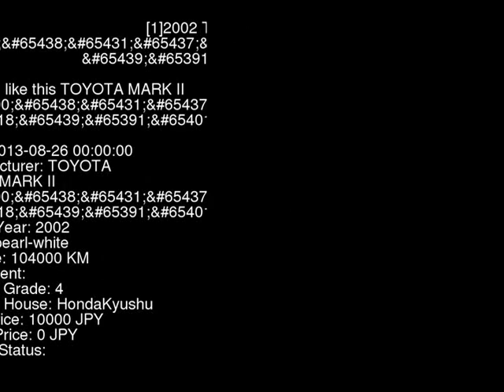2002 TOYOTA MARK II JZX110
the Authority on JDMs since 2007!  . Details on this car from auction in Japan